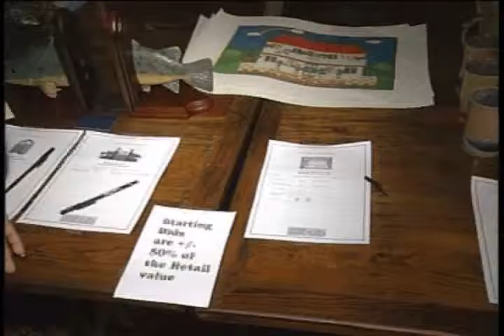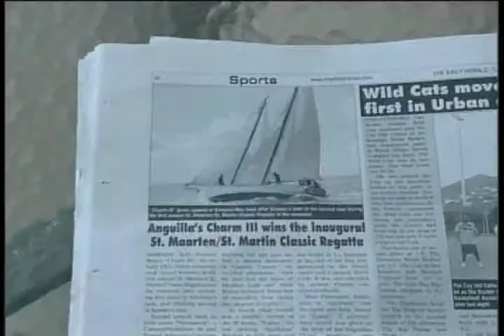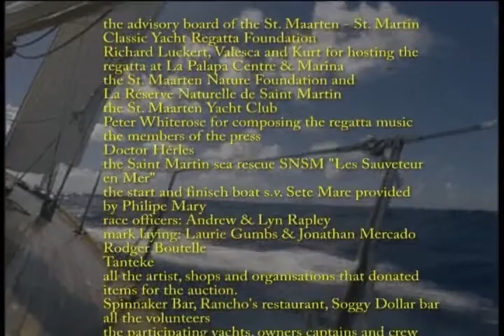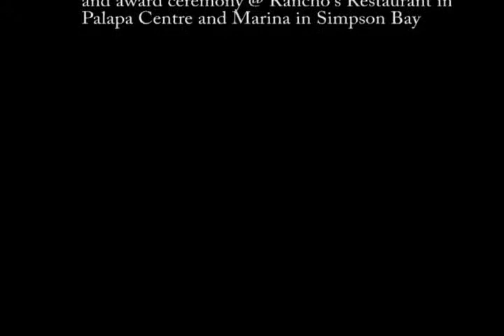Video 2 St.Maarten-St.Martin Classic Regatta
Video 2 St.Maarten-St.Martin Classic Yacht Regatta